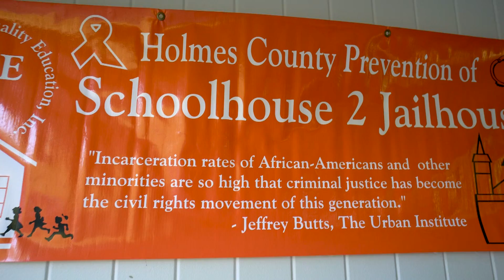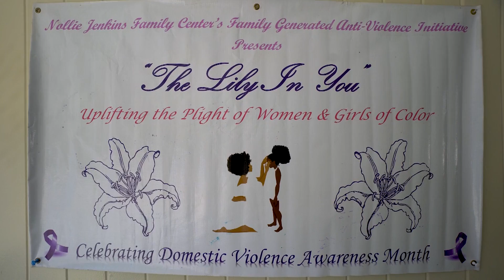Nollie Jenkins Family Center - Communities Building Power for Health (CBPH)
This Communities Building for Health video features Nollie Jenkins Family Center, a grassroots organization based in Durant, Mississippi that is working towards improving the lives of young women and girls as well as the health and wellness of their community.

Please visit their website and Facebook page to learn more and find ways to donate or support

"NJFC visualizes an energized and involved community where all people, young and old, are valued, nurtured and supported as we work together to build and sustain communities that are purposeful in ensuring that the environmental, political, cultural, recreational, educational, economic, spiritual needs of its citizens are actualized and preserved."

"Our mission is to advance the fundamental goal of empowering the citizens of the community by developing grassroots leaders and organizers through the building of strong community organizations as the essential means by which they are enabled to hold the political, educational, and environmental systems accountable to the needs and interests of the African-American community!

Our mission is to advance the fundamental goal of empowering the citizens of the community by developing grassroots leaders and organizers through the building of strong community organizations as the essential means by which they are enabled to hold the political, educational, and environmental systems accountable to the needs and interests of the African-American community!" - from Nollie Jenkins Website.

Directed/Filmed/Edited by Adrian Mahlstede.